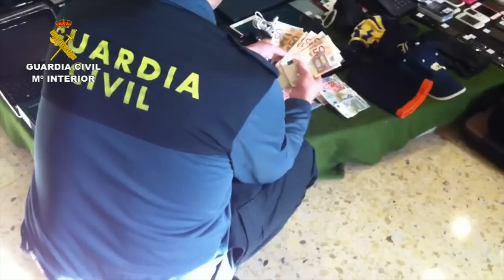Operación Maloco. Operaciones de la Guardia Civil. Cantabria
La Guardia Civil desarticula una organización criminal que sustrajo más de 1.000 teléfonos móviles de tiendas especializadas

Se han practicado 14 detenciones y 1 imputación, esclareciéndose más de una  treintena de hechos delictivos cometidos en Cantabria, Vizcaya, La Rioja y Burgos

El destino de buena parte de los terminales sustraídos ha sido Marruecos

Lo sustraído tiene una valoración superior a los 200.000 euros, entre teléfonos móviles, equipos informáticos, productos de peluquería y perfumería, etc.

27 de Enero de 2.014.- La Guardia Civil, en la denominada Operación "Maloco", ha detenido a 14 personas e imputado a otra como integrantes de una organización criminal dedicada principalmente al robo con fuerza en tiendas de telefónica móvil de Cantabria, Vizcaya, La Rioja y Burgos, esclareciendo más de una treintena de hechos delictivos, entre robos, receptación, introducción de dinero falso y contra la salud pública (drogas).

Se calcula que, entre los meses de marzo y diciembre del pasado año 2013 sustrajeron más de 1.000 teléfonos móviles, teniendo muchos de ellos como destino final Marruecos. El valor de estos terminales, al que hay que añadir  el de los equipos informáticos, productos de peluquería y perfumería y otros efectos sustraídos, supera los 200.000 euros. Se ha recuperado parte de estos efectos en los registros efectuados en 10 domicilios y en un local, ubicados en Bilbao (Vizcaya) y Castro Urdiales (Cantabria).

Inicio de la operación

La Guardia Civil de Cantabria detectó el pasado año un aumento de robos en tiendas de telefonía móvil, lo que indujo a pensar que pudiera tratarse de un grupo especializado en el robo en este tipo de establecimientos, siendo este repunte mayor en los meses de mayo y junio donde, además, se perpetraron otros robos en peluquerías y en una perfumería con un modus operandi similar.

En concreto, en Junio se cometieron varios robos con fuerza en este tipo de tiendas, en las localidades cántabras de Castro Urdiales, Laredo, Maliaño y Santander, de donde sustrajeron más de 300 terminales de telefonía. Estos hechos continuaron en los meses siguientes, tanto en esta Comunidad Autónoma como en Vizcaya, La Rioja y una tentativa en Burgos, siendo este último hecho del que se tiene constancia a primeros de diciembre, en el que sustrajeron teléfonos móviles, tabletas, libros electrónicos y reproductores mp4 de una tienda de Bilbao.